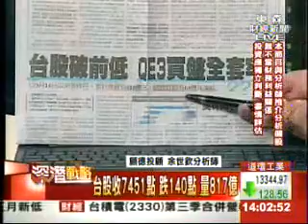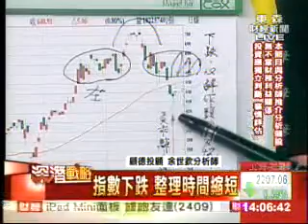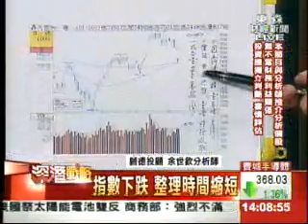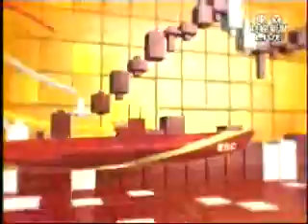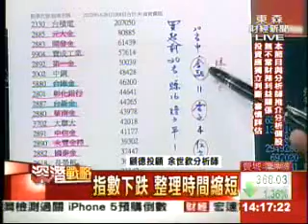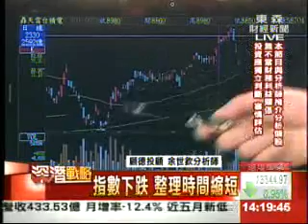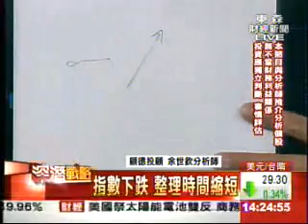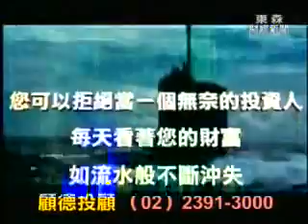2012-10-11 深潛戰略 余世欽 分析師